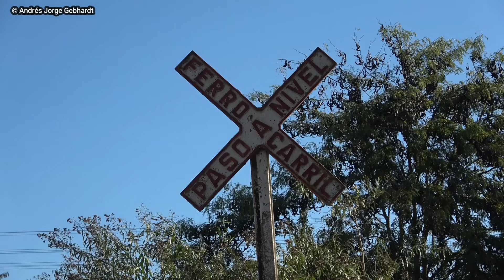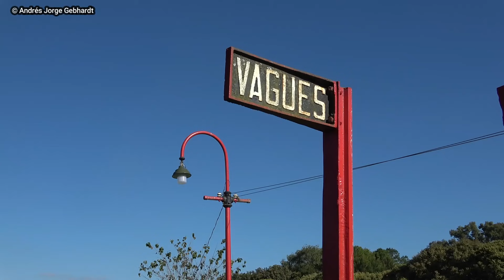Tercer Relevamiento Vía Tren a San Antonio de Areco - Retroexcavadora en VAGUES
Tercer relevamiento de vía entre Capilla del Señor y San Antonio de Areco.
Trenes Argentinos está desmalezando la traza para inspeccionar los trabajos necesarios de vía para una posible extensiópn dle actual servicio Victoria Capilla del Señor, hacia San Antonio de Areco.
La novedad actual es que la retroexcavadora ya está trabajando entre Vagues y San Antonio de Areco!.
Esta traza ha sido y sigue custodiada por la Asociación de Amigos del Ramal Victoria Pergamino.
Ellos hacen jornadas de desmalezado y custodia en zorras de vías. Para colaborar con ellos, no dudes en contactarlos!